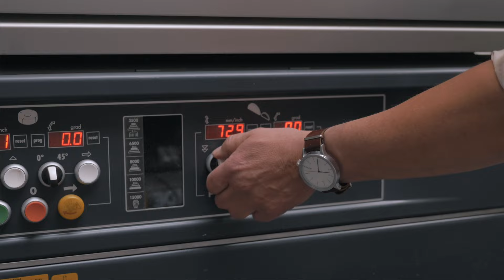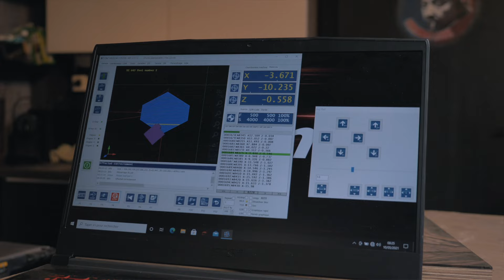D.Driani Création - Ébénisterie d'exception à Bondues - Une alliance gagnante avec Felder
🎬 Découvrez l'histoire inspirante de Frédéric, gérant de la société D.Driani, spécialisée dans la création de mobilier design contemporain à Bondues, dans le Nord-Pas-de-Calais. Son objectif ? Créer des pièces d'exception en bois précieux !

Pour atteindre la qualité escomptée, Frédéric a choisi d'investir dans plusieurs machines Felder, reconnues pour leur innovation et leur excellence.
Parmi ces machines, il a acquis la machine combinée CF 741 Professional, le groupe d'aspiration RL 140 et le modèle Hammer HNC.✨

Grâce à ces équipements de pointe, Frédéric a pu améliorer la précision de son travail, reflétant ainsi la qualité de ses créations. Il est très satisfait des résultats obtenus avec ses nouvelles machines, qui lui permettent de réaliser des pièces exceptionnelles et d'optimiser sa production. 💪

Un grand merci à Frédéric pour sa confiance en Felder ! 👍❤️